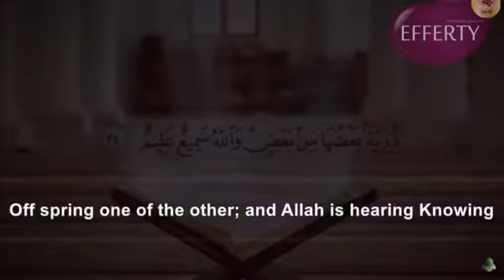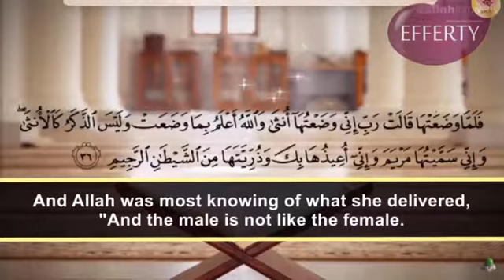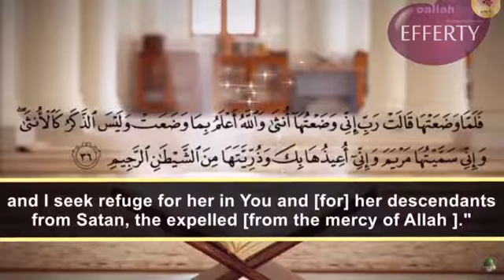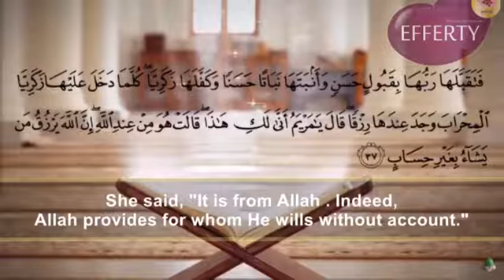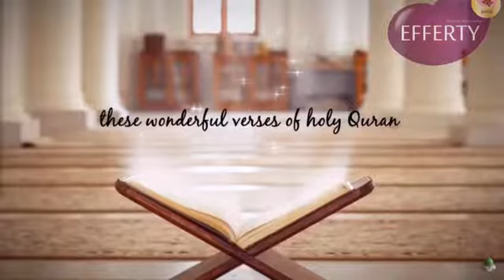Doa Hamil Cepat, Formula Hamil Dr Rai - Efferty HQ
Doa khas untuk ibu-ibu Efferty yang yang ingin hamil cepat. Selain usaha, doa tawakkal. Berserah kepadaNya , semoga dipermudahkan semua ibu EFFERTY dengan formula hamil berkesan Dr Rai dari Efferty HQ.

Mari dapatkan Ebook PERCUMA, 7 Vitamin Mudah Hamil. Klik sini untuk dapatkannya!